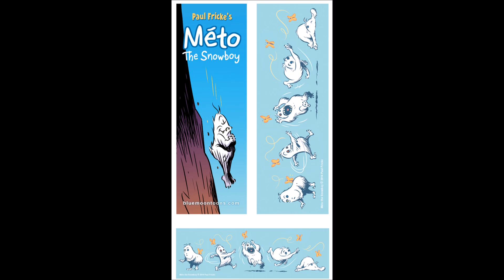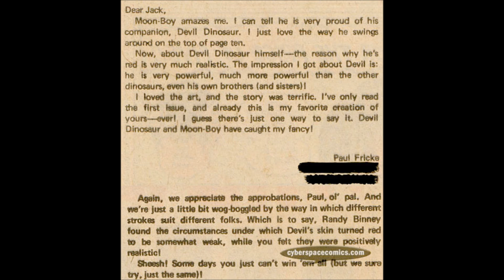Solitaire Rose Radio 55: Interview With Artist Paul Fricke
Artist Paul Fricke sits down with Cory!! to talk about getting into self-publishing in the mid-80’s with Trollords, moving the series to other publishers, moving to working at DC and then to the corporate world and tons of things in-between. Paul talks about becoming a teacher, a children’s book author, starting a new series of all-ages comics. Paul also talks about how his art has changed over time, how a near death experience has changed his life and much more in this wide-ranging interview.